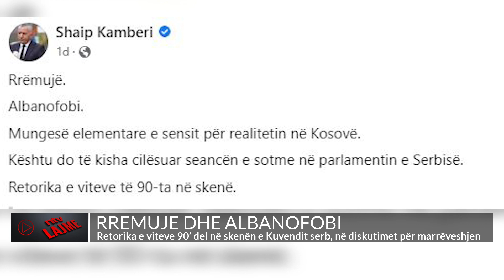Rrëmujë dhe Albanofobi/ Retorika e 90’- tës del në skenën e Kuvendit serb, në diskutimet për Kosovën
Me debate të ashpra e tensione, deri në kërcënime për qërim hesapesh, janë përshkuar prej dy ditësh seancat e Kuvendit të Serbisë, ku u debatua lidhur me Kosovën.
Deputeti shqiptar nga Lugina e Preshevës, Shaip Kamberi, ka thënë se në këto seancë ishte përsëritur retorika e viteve ’90.
“Rrëmujë. Albanofobi. Mungesë elementare e sensit për realitetin në Kosovë. Kështu do ti kisha cilësuar seancat në parlamentin e Serbisë. Retorika e viteve 90 ka dale sërish në skenë”, ka shkruar Kamberi në Facebook.
Në parlamentin serb, Aleksandër Vuçiç, paralajmëroi se vendi i tij do të përballet me pasoja të rënda nëse refuzon një plan perëndimor për normalizimin e marrëdhënieve me Kosovën.
Ai, duke kritikuar partitë opozitare, tha se do t’i kundërvihet çdo përpjekjeje për anëtarësimin e Kosovës në Kombet e Bashkuara por edhe la të kuptohet se do të pranojë propozimin evropian, një qasje që u vlerësua nga Shtetet e Bashkuara.

𝐀𝐮𝐭𝐨𝐫 : NTV